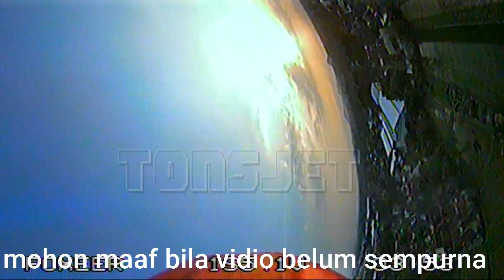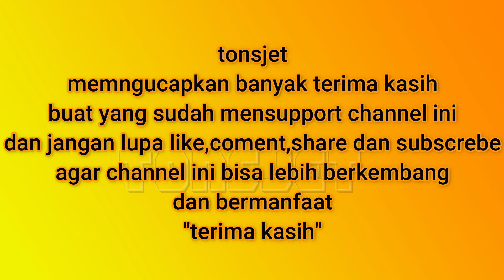pesawat pengintai karya anak bangsa@tonsjet09~ pesawat aeromodelling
hallo buat semua sahabat di dimanapun berada semoga semua sehat selalu,buat sahabat yang sudah mendukung channelnya tonsjet saya mengucapkan beribu-ribu terima kasih dan buat yang baru menemukan channelnya tonsjet jangan lupa di like,share,coment dan di subscrebe ya sahabat,agar saya tambah semangat dalam berkarya mungkin tanpa dukungan para sahabat saya tidak bisa apa-apa dan karena sahabat saya bisa bersemangat. semoga kedepannya tonsjet bisa berkarya yang lebih bagus lagi dan dichannel tonsjet ini ada beberapa vidio tentang cara membuat mainan dari bahan bekas,jalan-jalan,vlog dan banyak lagi lainnya karena vidio tonsjet campur-campur.
terima kasih